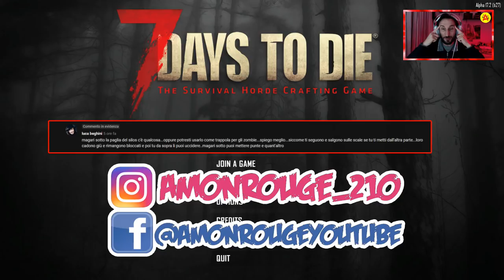La Luna Rossa delle Idee - 7 Days To Die Alpha17 ITA #27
Sopravvivenza,Zombi,Fame,Sete e tantissima Adrenalina in questo 7 Days To Die giunto finalmente all'Alpha 17.